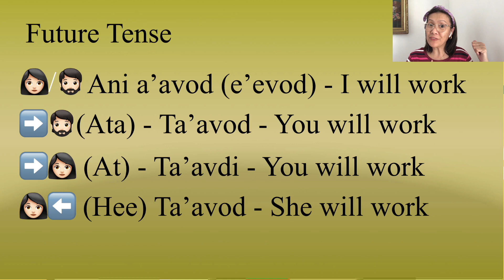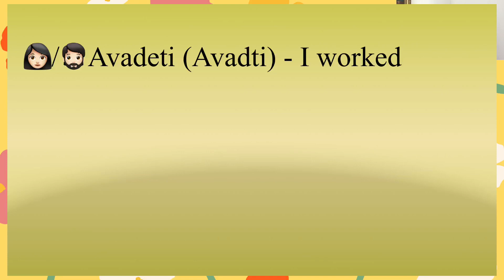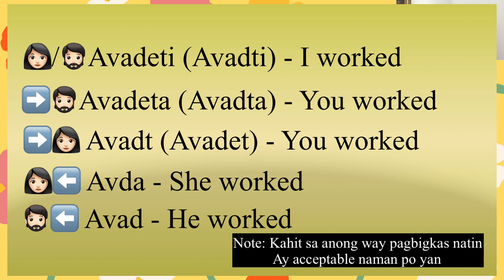HOW TO SAY TO WORK IN HEBREW!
How do we say TO WORK and WORK in Hebrew and we also learn its  the complete conjugation.

Tips on learning Hebrew Verbs
Part1